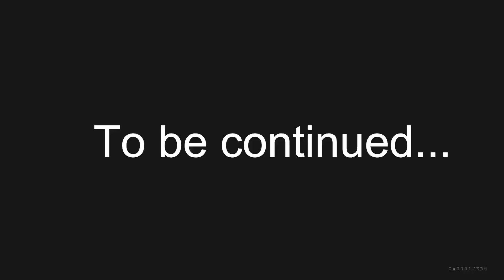Rough Riders 2018, Rafting Tuul river, Mongolia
Rafting on 2nd Jul 2018 with friends.